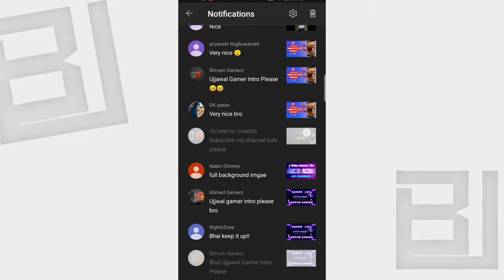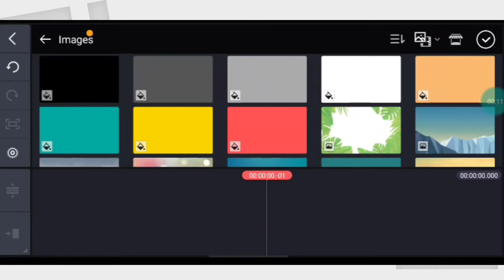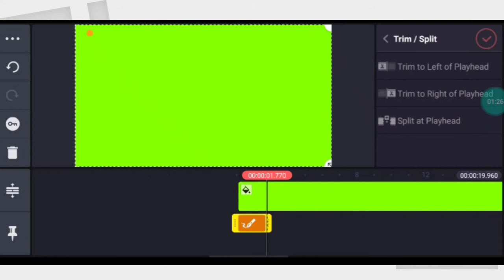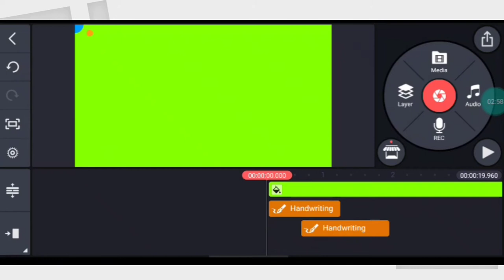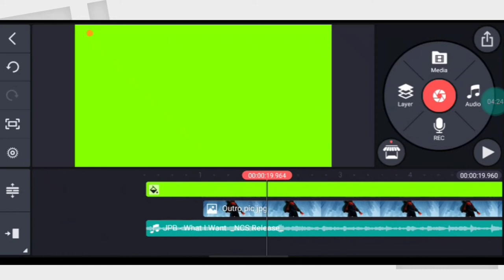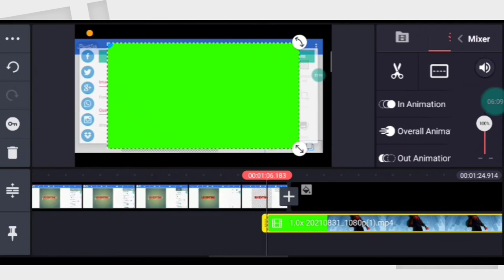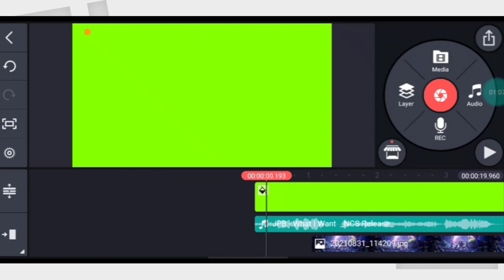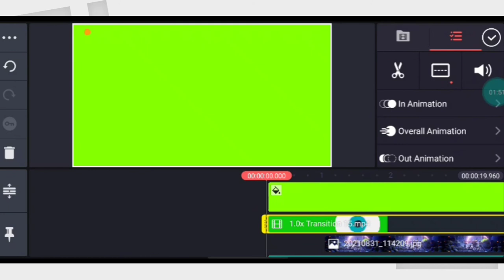How to create techno gamerz outro in different way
~~ Dosto ajj hmm sikhange ki techno gamerz jesa outro kese banaye ✨  ~~
Content jo app ko dekh na ko milaga☺️
👉 Photo editing...
👉 Logo designing...

Background image :-

Transaction :- 💥💥